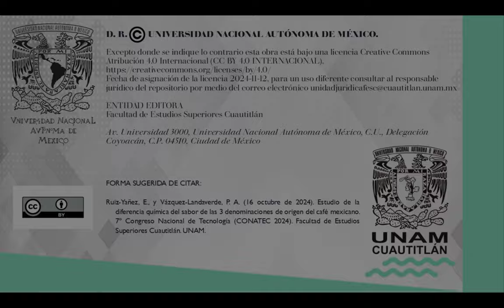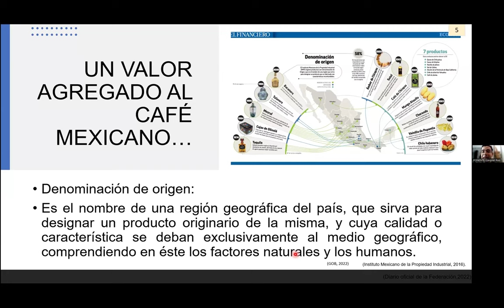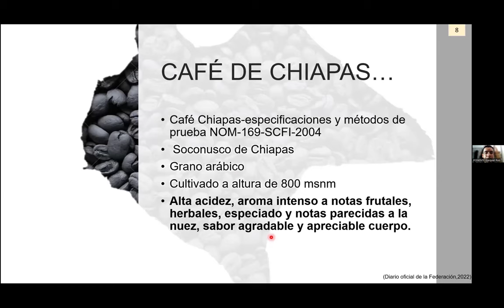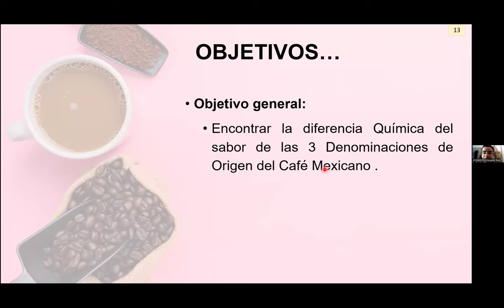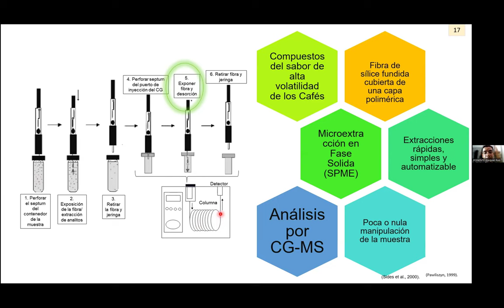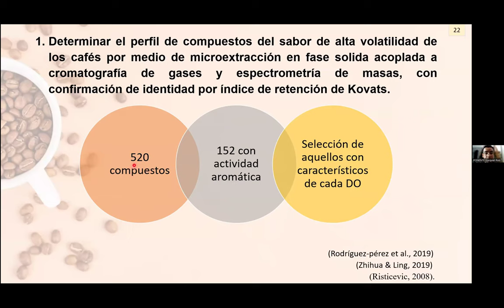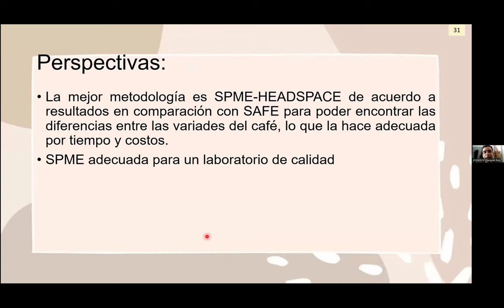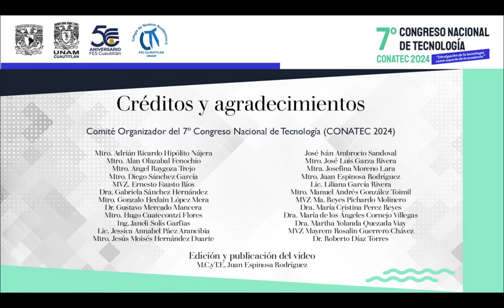Estudio de la diferencia química del sabor de las 3 denominaciones de origen del café mexicano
Autores: Ezequiel Ruiz-Yañez y Pedro Alberto Vázquez-Landaverde.

FORMA SUGERIDA DE CITAR:
Ruiz-Yañez, E., y Vázquez-Landaverde, P. A. (16 octubre de 2024). Estudio de la diferencia química del sabor de las 3 denominaciones de origen del café mexicano. 7º Congreso Nacional de Tecnología (CONATEC 2024). Facultad de Estudios Superiores Cuautitlán. UNAM.